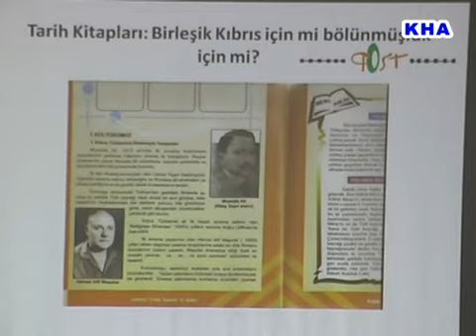TARİH KİTAPLARI BASIN TOPLANTISI.wmv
Tarih Kitapları: Yeniden birleşme için mi? Bölünme için mi?
POST Araştırma Enstitüsü, Kıbrıs Tarihi kitapları analizi ile ilgili bulgularını ara bölgedeki Goethe Enstitüsünde bir basın toplantısı yaparak açıkladı.